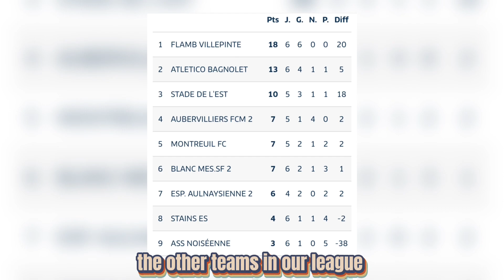AFRICAN STORY TIME: THE BEST WAY TO PUNISH YOUR CHILDREN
This is an african story time | THE BEST WAY TO PUNISH YOUR CHILDREN. This animated funny african story time deals with a kid that gets punished by his african black parents.
WATCH VIDEO AT 1080p OR HIGHER FOR BETTER QUALITY

Traore X Football | TraoreXFootball | TraoreFootball | Traore | Football